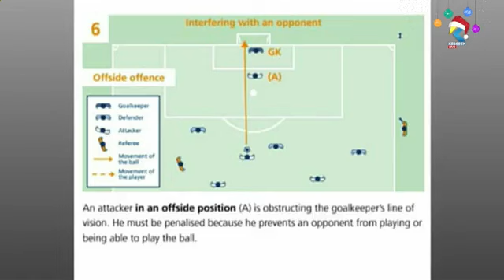BLACK STARS vs. CAPE VERDE: Referee Kala has explained the referee's decision on Ashimeru's goal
AFCON 23: Retired referee, Kala has explained the referee's decision on Ashimeru's disallowed goal, as well as the foul calls made on Semenyo and Painstil during the BLACK STARS vs. CAPE VERDE match.